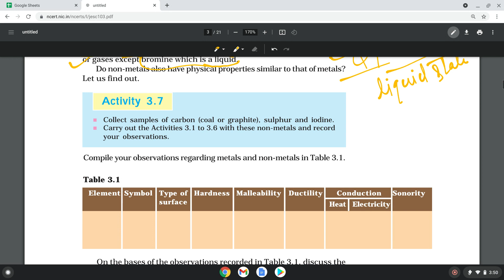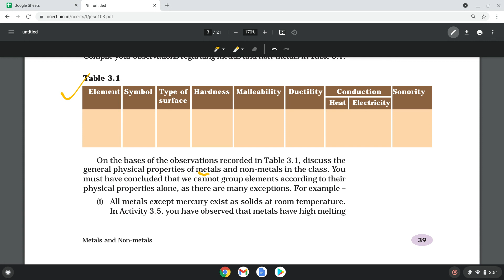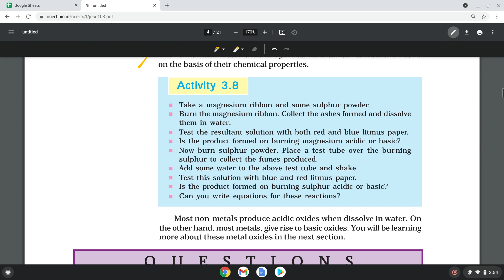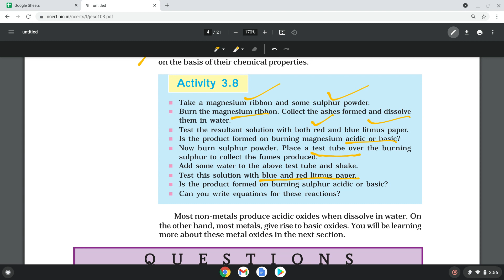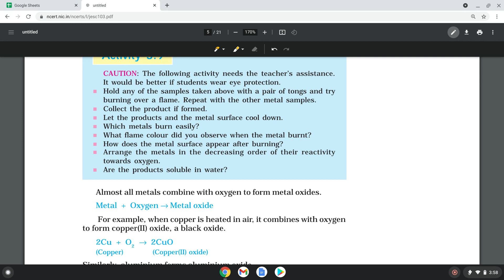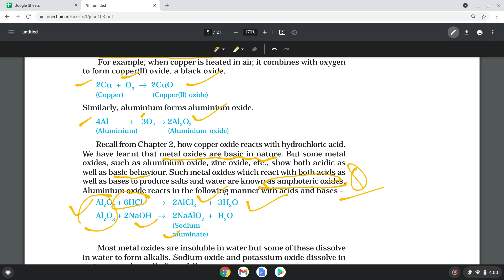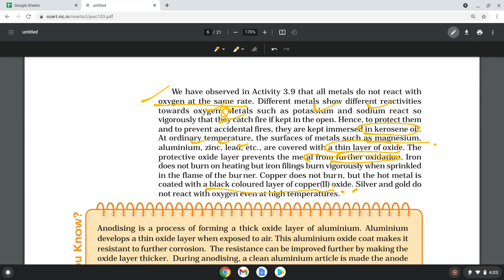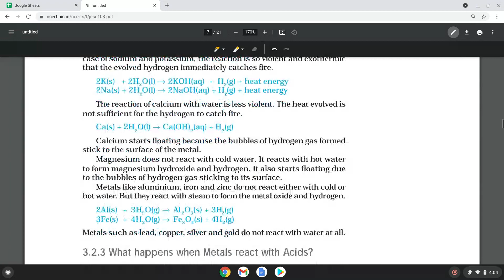Class-10 chapter-3 Metals and Non- Metals series-2 Ncert highlight